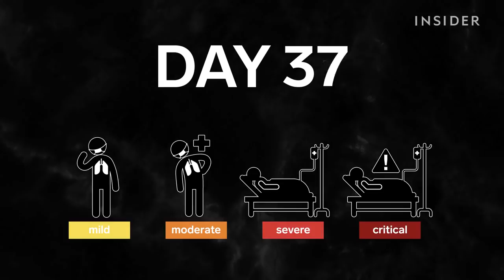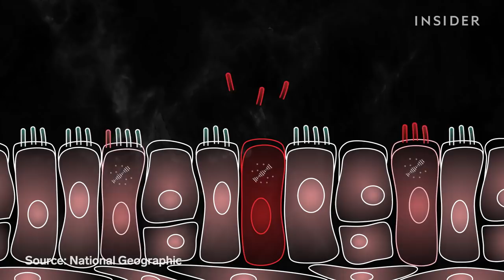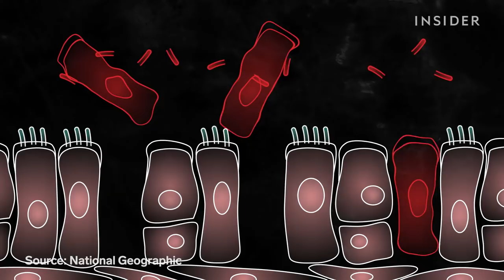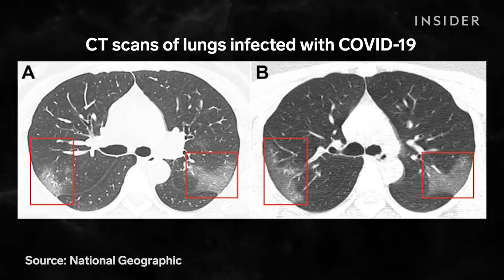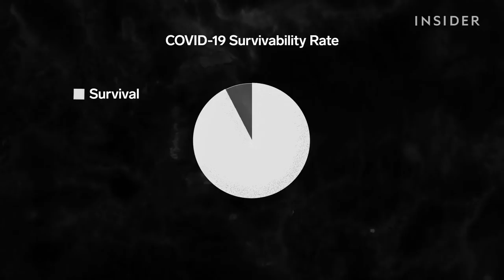อาการของโควิด 19 วันต่อวัน (Science Insider)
จัดทำขึ้นเพื่อส่งเสริมการเผยแพร่ความรู้เกี่ยวกับโรคโควิด 19

ถ้าต้องการไฟล์ซับไทยเพื่อเผยแพร่ต่อ โหลดได้ที่ "

ถ้าต้องการใช้ดนตรีประกอบเพื่อการพากย์เป็นภาษาอื่น โหลดได้ที่ "